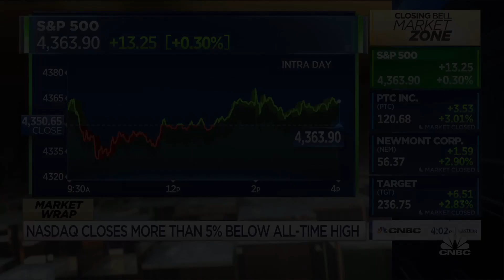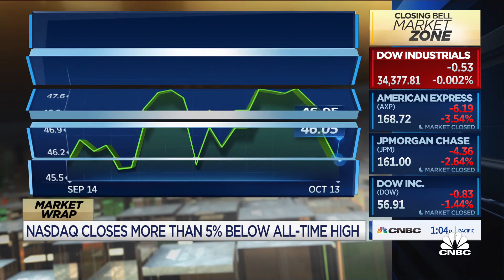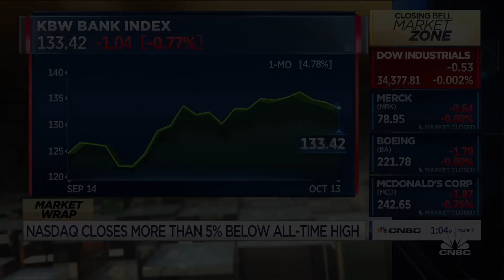Here's how bank earnings are impacting the markets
Josh Brown from Ritholtz Wealth Management and David Ellison from Hennessy Funds join Closing Bell to discuss the markets and how they're affected by bank earnings.